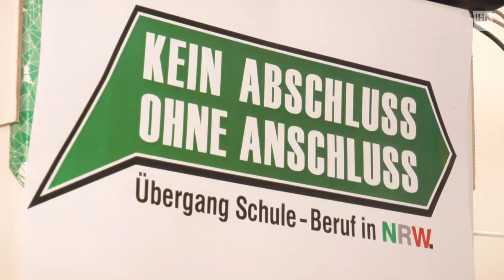IHK-Schule-Wirtschaft: Erfahrungsaustausch in Bielefeld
Beim Erfahrungsaustausch zur Kooperation "IHK-Schule-Wirtschaft" bei der IHK Ostwestfalen zu Bielefeld stellten mehrere Schulen und Unternehmen aus der Region ihre Projekte vor.